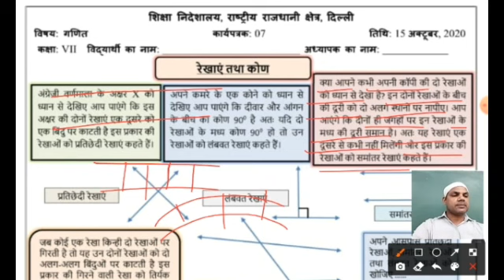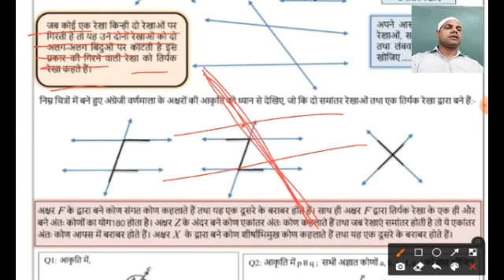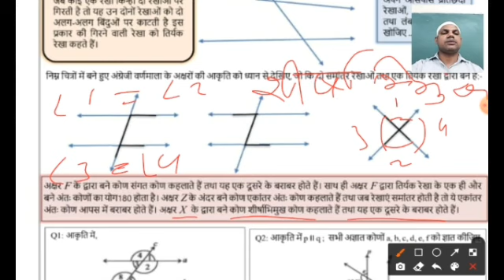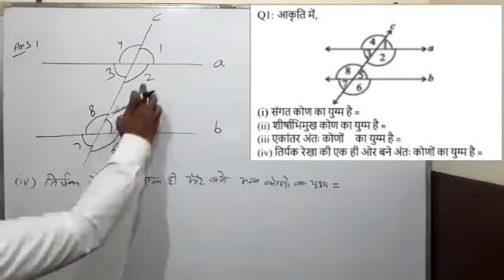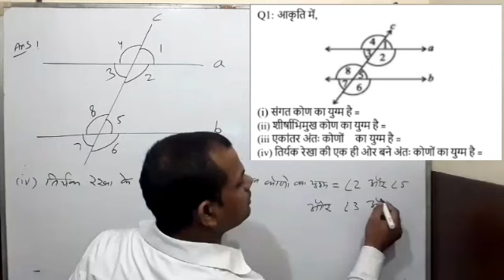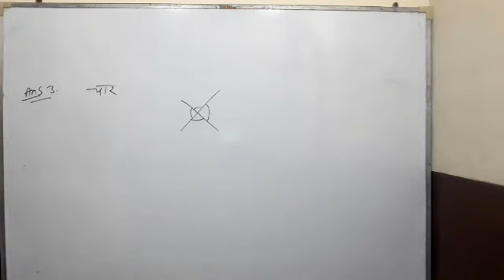Class 7th Fully Solved Maths Worksheet 7 in Hindi/Worksheet 7 Maths /7 worksheet maths solution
Class 7th Fully Solved Maths Worksheet 7  in Hindi ,Date :- ( 15/10/2020 )/Worksheet 7 Maths /7 worksheet maths class 7th,  Maths worksheet 7

Please watch Complete video to understand the Concept Corresponding angle, Alternate interior angle, Vertical opposite angle